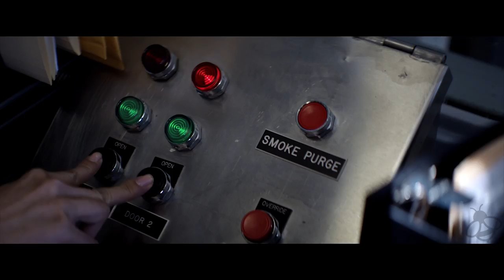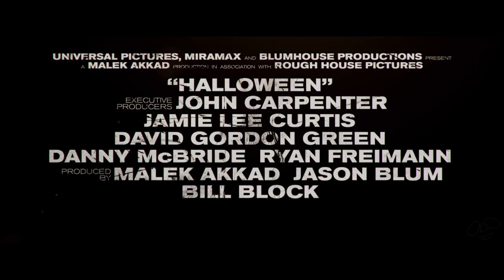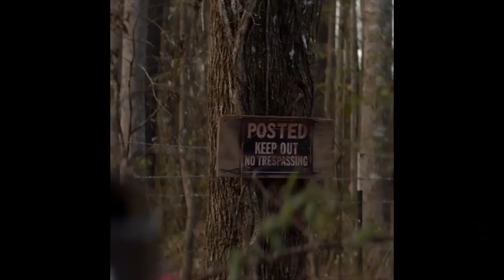Halloween Trailer (2018) Horror Movie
Halloween Traile - 2018 Horror Movie starring Judy Greer, Jamie Lee Curtis and Virginia Gardner

About Halloween 2018:
Laurie Strode comes to her final confrontation with Michael Myers, the masked figure who has haunted her since she narrowly escaped his killing spree on Halloween night four decades ago.

Halloween is an upcoming American slasher film directed by David Gordon Green and written by Jeff Fradley, Green, and Danny McBride. It is the eleventh installment in the Halloween franchise, picking up forty years after the events of the original film while disregarding the continuity of the previous sequels. Series co-creator John Carpenter serves as a composer, executive producer and creative consultant for the film, which will be distributed by Universal Pictures, its first involvement in the Halloween franchise since the 1982 film Halloween III: Season of the Witch.

After the release of Rob Zombie's Halloween II, a sequel to the 2007 remake of the original, two consecutive follow-ups went into development from former rights holder Dimension Films, respectively, but neither achieved fruition. As a result, the company lost the rights to the intellectual property, later obtained by Blumhouse Productions with John Carpenter's involvement. Carpenter, who disagreed with the remake's portrayal of lead killer Michael Myers, wanted the next Halloween film to be much more terrifying than the preceding sequels. Filmmakers David Gordon Green and Danny McBride, who were already fans, proposed their vision to Blumhouse and Carpenter. It was accepted and developed into a direct sequel to the original, with Jamie Lee Curtis and Nick Castle reprising their roles as Laurie Strode and Michael Myers, respectively. Castle appears briefly as a means of transitioning the role to actor and stuntman James Jude Courtney, who also plays Michael. The film also stars Judy Greer, Andi Matichak, Will Patton, and Virginia Gardner.